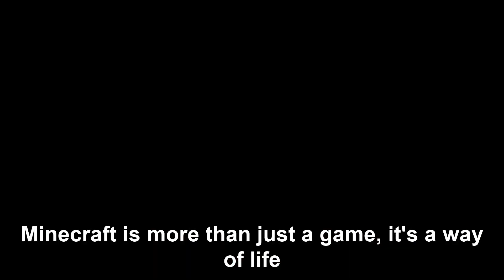Building Israel in Minecraft?!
From the rolling hills in the north, to the desert in the south, these guys are trying to recreate all of Israel in the world building game Minecraft !